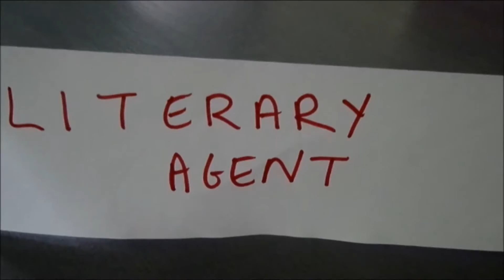Paperback Writer | 3 years of Harley's Angels!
As my book came out three years ago today, I thought I'd revisit that dream of being a Paperback Writer.
Sorry for the bad playing and singing and that.

Also - does this count as a spon cos I want you to buy my book?

Music
Paperback Writer by the Beatles, badly covered by me

My links!